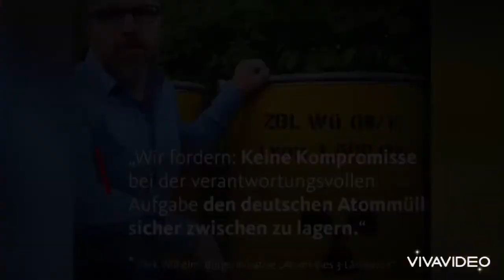J.Flasbarth spricht von Beteiligung, Transparenz & Sicherheit, Werte die er selbst vermissen lässt!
Gorleben lebt - das geplante Endlager wird geschlossen und unumkehrbar verfüllt. Gut so!

Auch gut, dass heute endlich die Gründe für den frühen Ausschluss Gorlebens im neuen Endlagerfindungsprozess benannt wurden, anderenfalls hätte dieser nachhaltigen Schaden durch den Verlust an Glaubwürdigkeit nehmen können.

Dennoch - die Statements vom Staatssekretär, der Bundesumweltministerin und dem Landesumweltminister Niedersachsens werfen Fragen auf: gilt all das, was aktuell vor laufender Kamera als Argumente dargelegt und an Werten hochgehalten wird auch für Schacht KONRAD und das in Würgassen geplante, erste Bereitstellungslager für ein Endlager? Das alte Bergwerk bei Salzgitter zum Endlager zu machen fußt ebenfalls auf einer rein politisch motivierten Entscheidung der 80iger Jahre. Auch hier gab es niemals ein wissenschaftsbasiertes Auswahlverfahren. Aktuell wird der Standort Würgassen für ein Bereitstellungslager alleinig erkundet, muss mangels betrachteter Alternativen letztlich geeignet sein. Die bekannten Mängel werden bagatellisiert, Vorgaben des Bundes missachtet. Das vorausgegangene Standortauswahlverfahren war völlig unzureichend, ein Vergleich unter Aspekten der Transportsicherheit und der Umweltverträglichkeit hat nicht stattgefunden. Eine Beteiligung der Landesregierung, des Kreises, der Kommunen oder der Betroffenen Anwohner gab es nicht.

Heute prangern diejenigen politische Entscheidungen gegen wissenschaftliche Fakten an, fordern diejenigen Transparenz und Beteiligung, die im Fall Bereitstellungslager für das Endlager KONRAD in Würgassen seit mehr als 1 1/2 Jahren eben genau diese Werte im eigenen Handeln vermissen lassen. Wenn man im Standortprozess ZBL/LoK Würgassen involviert ist, erscheinen die Aussagen des Staatssekretärs gradezu heuchlerisch.